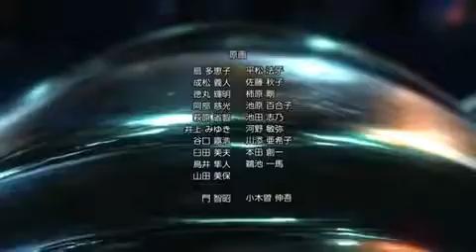Terra Formars Se1 - Ep6 2 Minutes - Screen 12